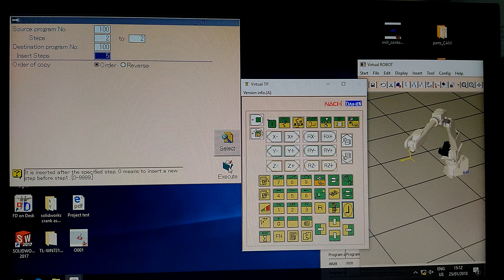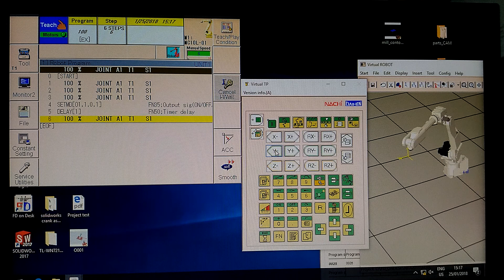014 ASUS เรียนแขนหุ่นยนต์วันแรก